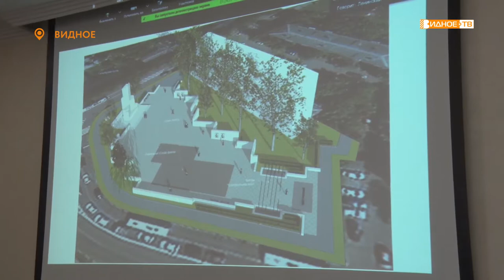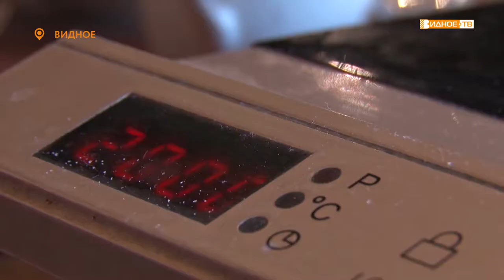Новости телеканала Видное-ТВ (11.03.2021 - четверг)